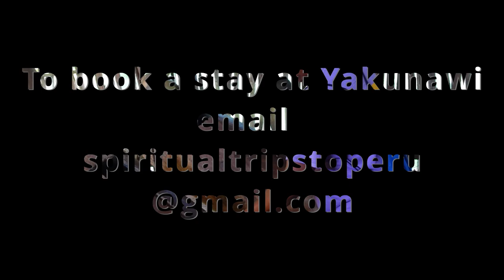Yaku Nawi at Padre Cocha, Iquitos, Peru (Hostal, Camping, Retreats, and Events)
Padre Cocha is a sleepy little jungle town a few minutes down river from the city of Iquitos, Peru. This video givesw a glimpse of the activities accomodations and some of the activities that are available to experience here, most within walking distance. From ayahuasca ceremonies to hiking and local cuisine, Padre Cocha offers  easy access to the city, while allowing you to remain immersed in the jungle. Yaku Nawi is the pueblo's premier hospedaje, offering spacious rooms, medicine area, wifi, and everything else you need to be comfortable while visiting the Amazon rainforest.

To book a retreat with Junglegnosis @yakun nawi, or with Maestra Juanita, purchase plant medicine related products, and indigenous crafts, or book a consultation, go to junglegnosis.com or email are demonetized , so if you like the music or the message, you can Zelle or Paypal to send crypto to 0xAD3741bB9F83B1b81F4b06f1fe834EbBFe694521 or Cash App: $illumignostic